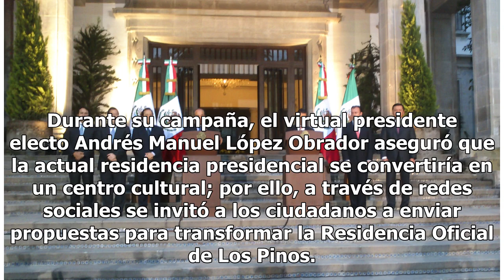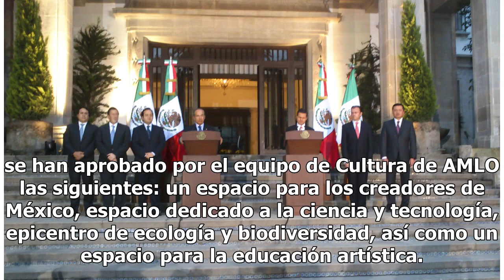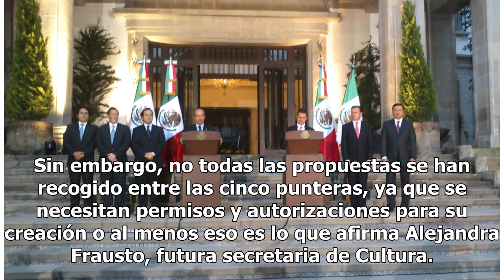Los Pinos será museo: ¿Presidentes? Sólo pintados al óleo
Durante su campaña, el virtual presidente electo Andrés Manuel López Obrador aseguró que la actual residencia presidencial se convertiría en un centro cultural; por ello, a través de redes sociales se invitó a los ciudadanos a enviar propuestas para transformar la Residencia Oficial de Los Pinos. De...